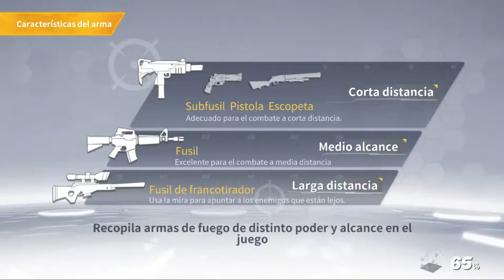Javier Martinez CREATIVE DESTRUCTION